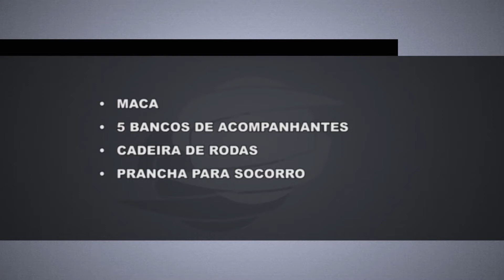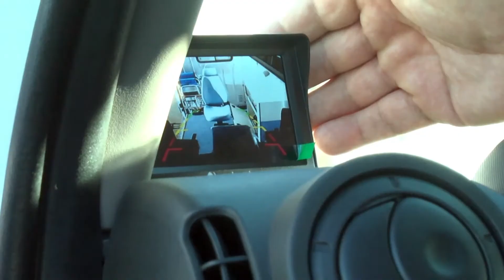Governo municipal entrega nova ambulância para Secretaria de Saúde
No dia 3 de agosto, o Governo Municipal fez a entrega de uma nova ambulância para a Secretaria de Saúde. Esta ambulância é a mais completa que a prefeitura já teve!